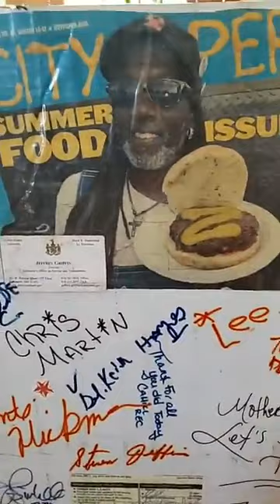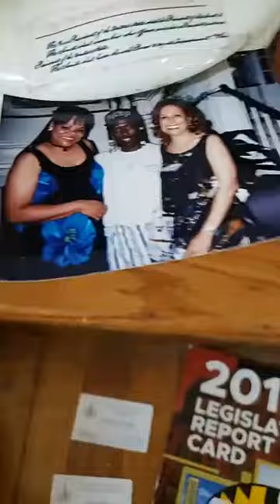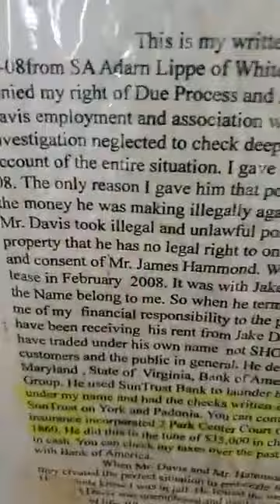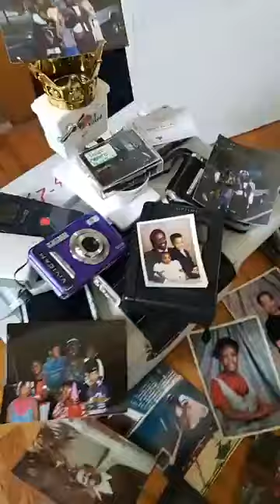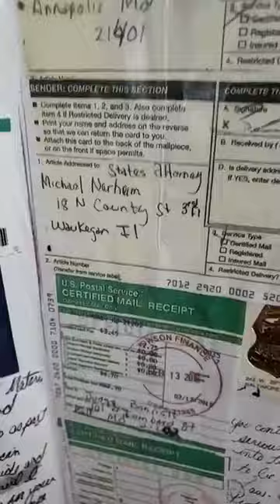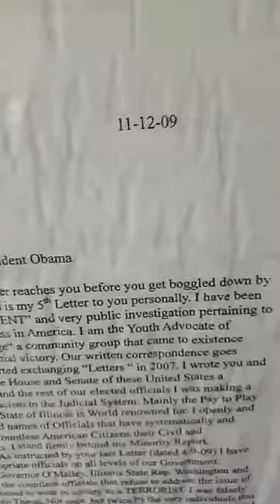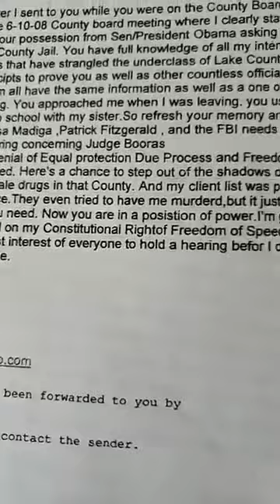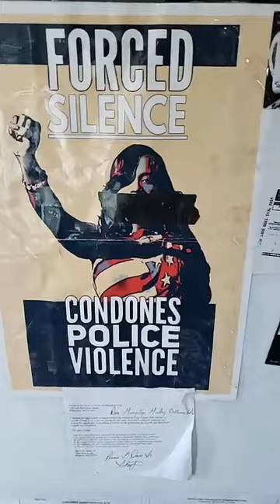Race and Racism in Democratic Party of Maryland Federal and State Audit 2008